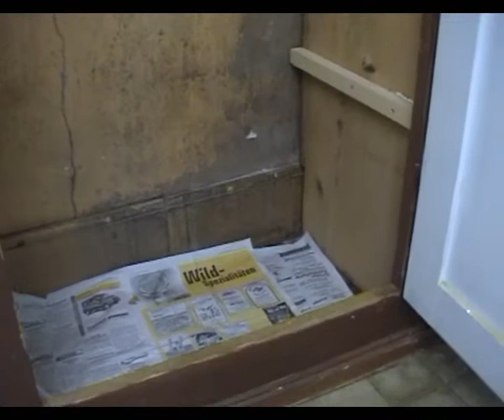Dezolatne byvanie nas dom CLIP 8